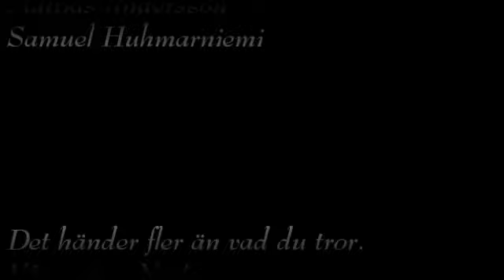Sista gången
for the official homepage!
En film som handlar om hur allvarligt mobbning egentligen är och vad det kan leda till.